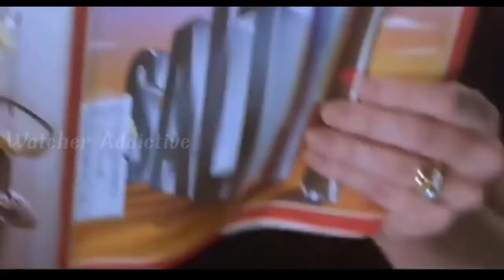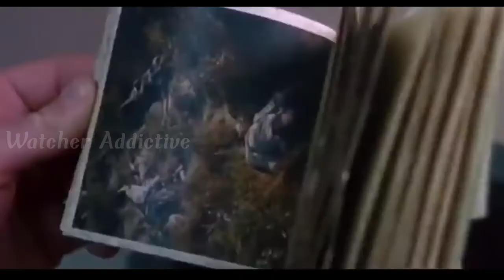Mercy 2000 Movie Explained in Hindi | Thriller Movie Explained in Hindi | Watcher Addictive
Credits:
Images and footage Source: Columbia TriStar Home Video
Director: Damian Harris
Producer: Amedeo Ursini
Elie Samaha
Andrew Stevens
Writer: David L. Lindsey (original novel)
Damian Harris (screenplay)

Video Topics :
1.hollywood movie explained in hindi
2.movie explained in hindi
3.explained in hindi
4.movie explain in hindi
5.hindi explanation of hollywood movies
6.movies explained in hindi
7.hollywood movie story explained in hindi
8.hollywood explained in hindi
9.movies explained
10.explain hollywood movie in hindi
11.hollywood movie explanation in hindi
12.ending explained in hindi
13.hollywood movie explain
14.hollywood movie hindi explained
15.hollywood movie hindi explanation
16.movie explained
17.hollywood movie in hindi explained
18.movies insight hindi
19.endingexplainhindi
20.Ending Explained In Hindi
21.Explained
22.Movie Explained in Hindi
23.movie hindi explained
24.hollywood movie
25.explained in hindi
26.Movie Hindi Explanation
27.hollywood movie in hindi explain
28.hollywood movie in hindi explained
29.hollywood movies in hindi explanation
30.movies explained hindi
31.love story movie explained in hindi
32.hollywood movies in hindi explanation
33.Movies Explanations in Hindi
34.Movie Explained in Hindi
35.Film Explained in Hindi
36.Film Explained Hindi
37.Film Explain Hindi
38.Film Explaination Hindi
39.Film Explained in hindi
40.Film Explained